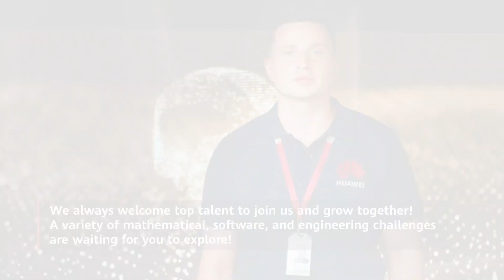ICPC Communication Routing Challenge — powered by Huawei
We are thrilled to invite you to join the ICPC Communication Routing Challenge powered by Huawei!
This challenge edition is very special, as it will be happening in conjunction with the ICPC World Finals.